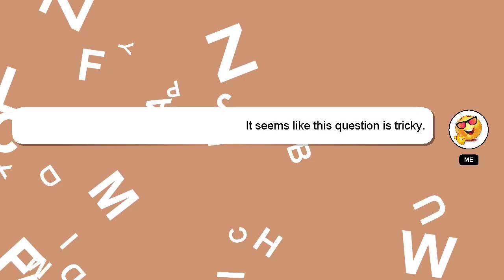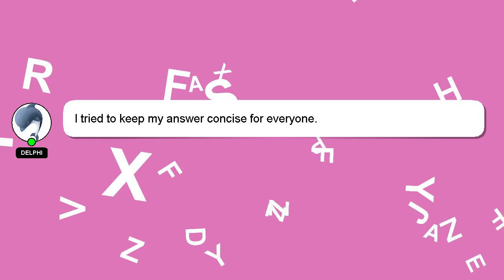How to hold muskie?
Here's a brief description of who I am, Hello there, my name is Delphi. I can provide you with assistance to help you answer your questions. - How to hold muskie?

Don't hesitate to leave a comment or start a chat if you have a more specific question. Your answer will be recognized and valued, and I will 'heart' it to show my appreciation.

*2 What we are experimenting :*